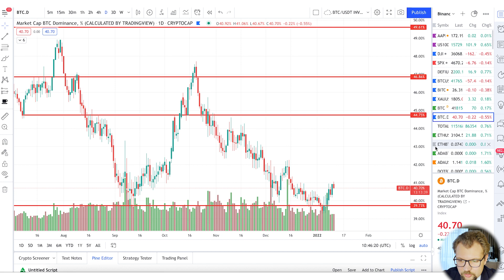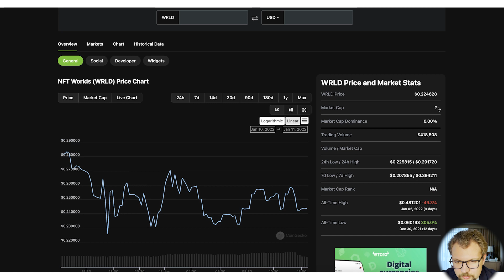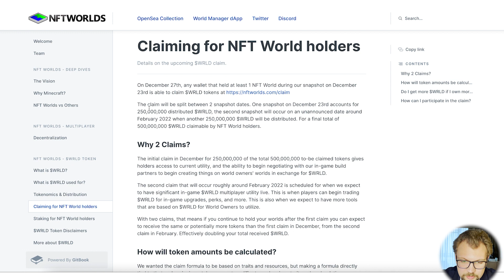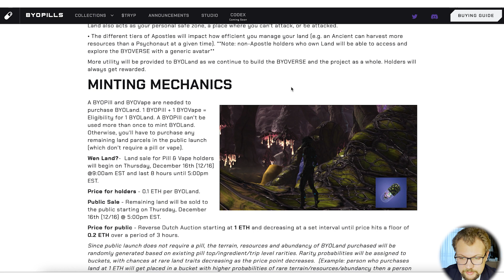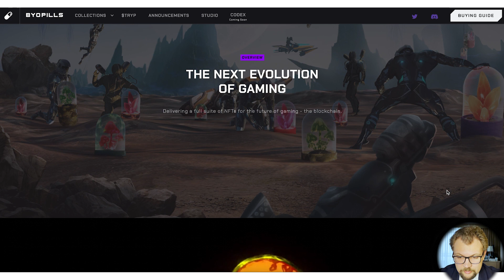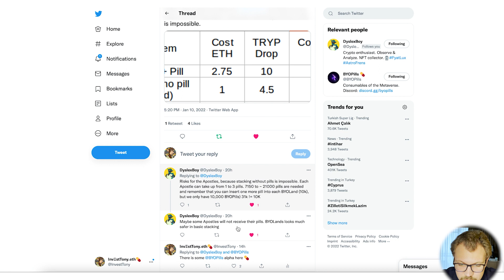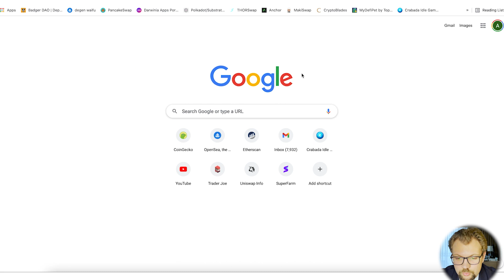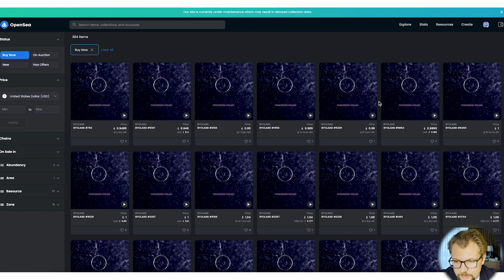Метавселенная BYOPILLS! Какие НФТ входят в эту вселенную? Что ожидать от токена $TRYP?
В этом видео я расскажу о том как хорошо держится биткоин.
Основной темой видео является вселенная BYOPILLS!
Byopllis, Apostles, ByoLands основные НФТ данной метавселенной!
Токен $TRYP, сколько получат держатели НФТ?

Понравилось видео? Хотите себе памятный токен? Можете приобрести НФТ этого видео

Таймкоды:
0:00 Вводное слово
1:59 График цены Биткоин
3:24 График цены доминации
3:48 Напоминание о том, что в  декабрьском видео говорил уже о крабах
4:20 Комментарии по токену NFT World
5:56 Сколько токенов раздадут в NFT World ?
7:23 О проекте BYOPills
10:27 Токен TRYP
14:49 Заключительное слово